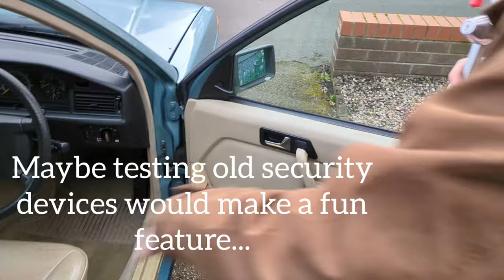Standard Vanguard: wonderful bracketry, and a DKW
A small repair for this vital component.